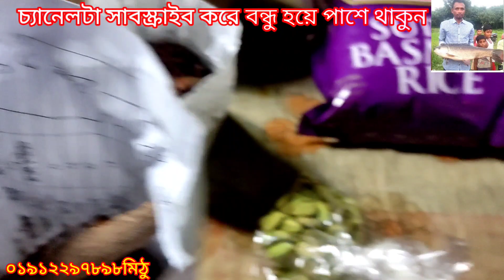তালমা ওরফে তালমাখনা কাতলা এবং রুই মাছের জন্য তালমাখনার সঠিক নিয়ম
আসসালামু আলাইকুম প্রিয় ভাই ও বন্ধুরা তাল থেকে মাছ ধরার জন্য যে সকল খাবার তৈরি করা হয় যেরকম তাল বাকর তাল কোরমা তালের হারিয়া তালের চার তাল নারিকেলের দুধ পায়েশ এছাড়াও অনেক ধরনের মাছ ধরার খাবার তৈরি করার পূর্বে তালমাখনা তৈরি করাটা অতি দরকার তালমাখনা টা তৈরি করার পর আপনারা অন্য সব খাবার গুলো মাছ ধরার জন্য সহজে বানাতে বানাতে পারবেন ইনশাআল্লাহ পর্যায়ক্রমে ভিডিও পাবেন

প্রিয় বন্ধুরা রুজি-রুটির জন্য আমার হাতে তৈরি চার ল্যাপিং ছাতু বিভিন্ন ধরনের বাকর মাছ ধরার বড়শি এগুলো বিক্রি করে থাকি আপনারা চাইলে আমার কাছ থেকে নিতে পারবেন আমার মোবাইল নাম্বার 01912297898 মিঠু অর্ডার করার নিয়ম আপনার অঞ্চলে কোরিয়ার ব্যবস্থা থাকতে হবে আপনার নাম মোবাইল নাম্বার ফোন কলের মাধ্যমে দিতে হবে অর্ডার লিখানোর পর অর্ডারকৃত পণ্যের দাম বিকাশ নগদ রকেট একাউন্টের মাধ্যমে পরিশোধ করতে হবে কোন প্রকার কন্ডিশনে মালামাল পাঠানো হয় না শুধুমাত্র যারা আমার ভিডিও দেখেন বা আমাকে বিশ্বাস করেন আপনারা অর্ডার করতে পারবেন আমার ঠিকানা যশোর বেজপাড়া এমএসটিপি স্কুল মোড় যশোর যশোর সদর মেন সোনালী ব্যাংকের সামনের রাস্তা আপনারা চাইলে সরাসরি প্রতিষ্ঠানে আসতে পারেন সকাল দশটা থেকে ছয়টা পর্যন্ত অর্ডার করতে পারবেন মাছধরা সংক্রান্ত তথ্যের জন্য রাত 9 টা থেকে 12 টা পর্যন্ত সরাসরি ফোন দিতে পারেন ইনশাআল্লাহ কথা হবে চ্যানেলটা সাবস্ক্রাইব করে না থাকলে চ্যানেলটা সাবস্ক্রাইব করে নেবেন প্রতি বিষোদগার নয়টায় লাইভে আসি সাবস্ক্রাইব করে পাশে থাকা ঘন্টা বাজিয়ে আমি লাইভে আসলে আপনারা মেসেজ পাবেন ধন্যবাদ